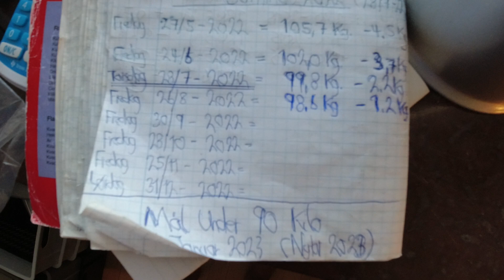MongoTV_6631 - MIT VÆGTTAB - Del 144 - 98.6 Kg. - Gemmer Stor Pose SLIK Væk 4 Uger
DEL 144 - God ONSDAG AFTEN. En meget flot dansk sommerdag igen. Jeg har lige spist en meget stor pose slik på 0.5 KILO, og før det, fik jeg vist også spist en pose slik på en 150 gram. Jeg fik købt en meget stor pose slik med hjem fra LIDL igen i dag, men den må jeg gemme væk. Jeg skal ikke nu spise 0.5 kilo slik. Jeg bliver nød til at få 2-3 uger igen, hvor jeg ikke spiser så meget mad. Så jeg har en chance for, at jeg taber mig lidt igen, når jeg vejer mig fredag, om lidt over 4 uger. Jeg vejer stadig over 98 kilo, og tæt på 100 kilo. Så jeg skal da ikke til nu, at begyndce på, at tage på i vægt. Jeg skulle gerne nu, tabe mig stille og roligt, ned til under 90 kilo i vægt. Så må jeg jo selv gøre noget, for at det kan lykkkes mig, de næste mange måneder, og resten af år 2022.